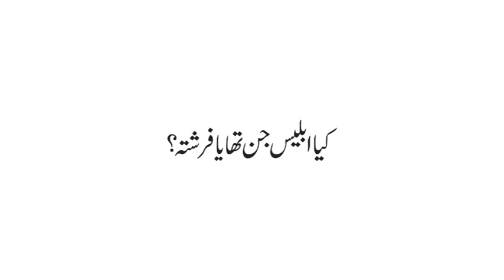Muhammad Shaikh Lecture - Kia Iblees jin tha ya farishta ? 6/8 - Khalifa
محمد شیخ لیکچر - کیا ابلیس جن تھا یا فرشتہ؟ - 6/8

Muhammad Shaikh Lecture - Khalifa - (2013) - Quran kya kehta hey
محمد شیخ لیکچر ۔ خلیفہ ۔ (2013) ۔ القرآن کیا کہتا ہے

00:11 Q/A
00:38 Al-Baqara 2 : 34
01:14 Al-Kahaf 18 : 50
02:56 Saad 38 : 75,76
05:56 An-Naml 27 : 7,8
10:13 Al-Anbiya 21 : 68,69
11:10 Al-Baqara 2 : 174
13:28 Ar-Rahman 55 : 15

محمد شیخ لیکچر - اللہ نے زمین میں فرشتوں کے اوپر انسانوں کو خلیفہ / جانشین کیوں مقرر کیا؟ 1/8
محمد شیخ لیکچر - کیااللہ نےانبیاء اور ہر زمانے کےایمان والوں کو خلیفہ/ جانشین نہیں بنایا؟ 2/8
محمد شیخ لیکچر - کیا ہر زمانے میں ایمان والوں سےان کےانحراف کی وجہ سے خلافت / جانشینی نہیں لےلی گی؟ - 3/8
محمد شیخ لیکچر - اسلامی تاریخ میں جن چار خلفاء کا ذکر کیا گیا ہے ان کی کیا اہمیت ہے؟ - 5/8
محمد شیخ لیکچر - آج کے زمانے میں ہم خلیفہ / جانشین کی شناخت کیسے کر سکتے ہیں؟ - 8/8

Ayaat discussed in this part:
سورۃ ص ۳۸ : ۷۵
اس (اللہ )نے کہا اے ابلیس
کس نے تجھے اُس کو سجدہ کرنے سے منع کیا
جسے میں نے اپنے دونوں ہاتھوں سے خلق کیا۔
کیا تُو تکبّر بڑائی چاہتا ہے
یا کیا تُو اعلیٰ لوگوں میں سے تھا۔

۷٦
(ابلیس نے) کہا میں بہتر ہوں اُس سے
تُو نے مجھے آگ سے تخلیق کیا
اور (جبکہ)تُو نے اُس کو مٹی سے تخلیق کیا۔

سورۃ النّمل ۲۷ : ۷
جب موسیٰ نے کہا اپنے اہل سے
بیشک میں واقف ہوں اس آگ سے
عنقریب میں خبر لے کر آتا ہوں تمہارے پاس سے اس کے ساتھ
یات تمہارے پاس چلتے ہوئے شعلہ کے ساتھ آتا ہوں شائد کہ تم گرمائی لے لو۔

۸۔
پس جب وہ اس آگ کے پاس آیا اُس کو پکارا گیا
جوکوئی اس آگ میں ہے اور اُس کے ماحول میں ہے وہ برکت میں ہے
اللہ کی تسبیح جو جہانوں کا رب ہے ۔

سورۃ الانبیآء ۲۱ : ٦۸
انہوں نے کہا ابراہیمؑ کو جلادو
اپنے الاہوں کی مدد کرو اگر تم کرنے والے ہو۔

٦۹۔
ہم نے کہا اے آگ ٹھنڈی ہوجا
اور سلام/سلامتی ہواُوپر ابراہیمؑ کے ۔

سورۃ البقرۃ ۲ : ۱۷۴
بیشک جو لوگ چھپاتے ہیں کتاب میں سے جو اللہ نے نازل کیا
اور اس کے ساتھ تھوڑی قیمت میں خریدلتے ہیں
وہ ہی ہیں جو نہیں کھاتے اپنے بطن کے اندر سوائے آگ کے
اور قیامت کے دن اللہ ان سے کلام نہیں کرے گا
اور نہیں تزکیہ کرے گا /جواز دے گا
ان کے کے لئے دردناک عذاب ہے ۔

سورۃ الرّحمٰن ۵۵ : ۱۵
اور اُس جنوں کو تخلیق کیا مونگے کی آگ سے۔

سورۃ الحجر ۱۵ : ۲۷
اور جنوں ڈھال کئے ہوو¿ں کو ہم نے تخلیق کیا۔
پہلے سے مسامسوراخ والی آگ سے۔

خلیفہ
القرآن کیا کہتا ہے
مقرّر محمد شیخ
2013 - بیان کا سال

خلیفہ کے معنی جانشین کے ہیں جسکا تسلسل ہر زمانے میں مختلف عہدوں اور شعبوں میں جاری رہتا ہے - لیکن اسلام کی مذہبی تاریخ اور روایات میں ہم یہ سنتے آئے ہیں کہ اسلام میں چار خلیفہ ہیں اور اس کے بعد خلافت رک گئی- جبکہ قرآن سے اس بات کی وضاحت ہوتی ہے کہ خلافت / جانشینی ہر زمانے میں ان لوگوں میں جاری رہتی ہے جو اللہ کی کتاب کے وارث ہوتے ہیں, نماز قائم کرتے ہیں اور اللہ کی کتاب سے ہی درس لیتے ہیں اور اسی کتاب کی لوگوں کو تعلیم دیتے ہیں- اس طرح کے لوگوں کو اللہ ہر زمانے میں خلیفہ/ جانشین مقرر کرتا ہے- اللہ کی کتاب سے اس بات کی شناخت اور وضاحت ہوتی ہے کہ کون کردار کے لحاظ سے اللہ کے بنائے ہوئے خلیفہ ہیں اور کون خود ساختہ خلیفہ ہیں- یہ درس ان سب نکات کو تفصیل سے بیان کرتا ہے اور اس بات کی وضاحت کرتا ہے کہ اللہ کی نظر میں آج کیسے خلافت / جانشینی حاصل کی جائے-

اگرآپ کے پاس کوئی سوال ہے یا کسی وضاحت کی ضرورت ہے توبرائے مہربانی محمدشیخ سے ای میل یا فیس بک پر رابطہ کرسکتے ہیں